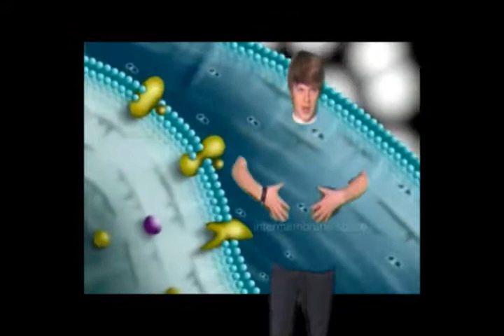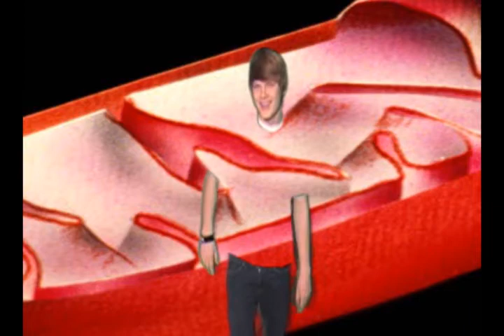krebs cycle rap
an extra credit project